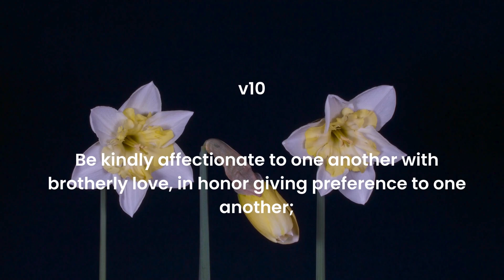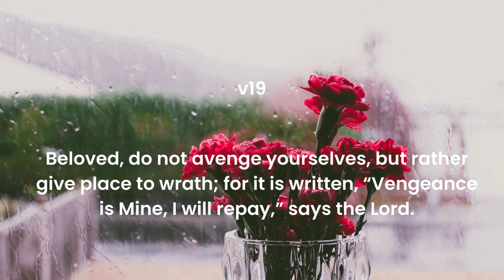Behave Like a Christian (Romans 12:9-21) | Listen to the Bible While You Sleep (Audio Bible NKJV)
The New Testament is filled with verses that remind us (Christians) how we are supposed to behave.

1. "By this shall all men know that ye are my disciples if ye have love one to another." (John 13:35)
2. "but as He who called you is holy, you also be holy in all your conduct, because it is written, “Be holy, for I am holy.” (1 Peter 1:15-16)
3. "Therefore, since we have these promises, dear friends, let us purify ourselves from everything that contaminates body and spirit, perfecting holiness out of reverence for God." (2 Corinthians 7:1)

You will never run out of verses that call us to holiness. There are identifying marks that show we are Christians. We are to love without hypocrisy, not take vengeance when we've been wronged, or to be wise in our own eyes. We are to emulate our Saviour in all our conduct so that like Paul, we can also commend others to "Imitate me, just as I also imitate Christ." (1 Corinthian 11:1)